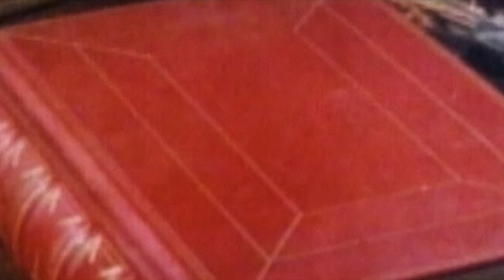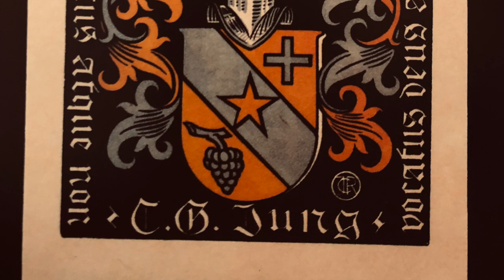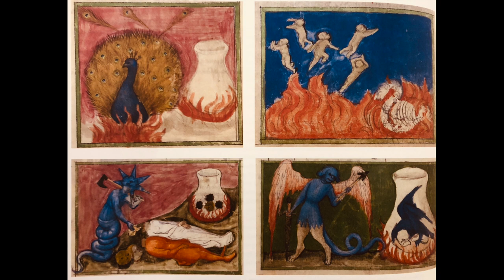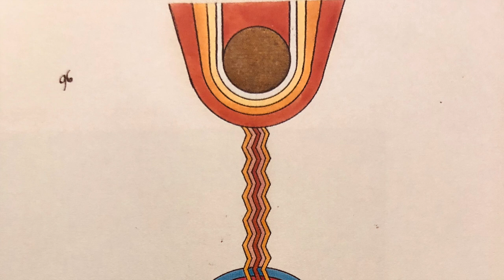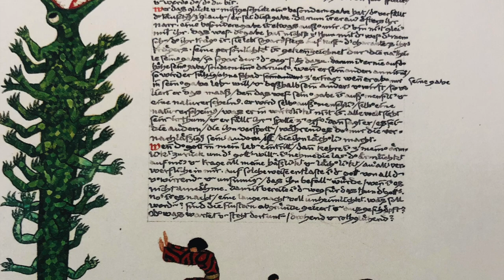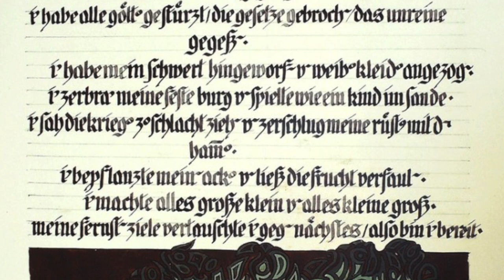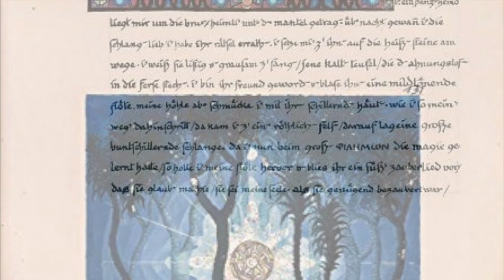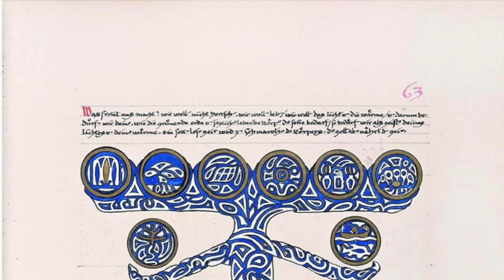A Reading from Carl Jung's The Red Book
A Reading from Carl Jung’s The Red Book - The God Egg

The Red Book is a dive into the collective soul of the world as seen through Carl Jung’s dreams and art. What it means to you depends on how open you are to the irrational, to the Underworld of your consciousness. This particular reading really struck me and I wanted to share it and my reactions.

From TRB Reader’s Edition Pg. 277-304 read by The Smelly Goat.

References

Books

- The Red Book (Philemon) (LARGE ILLUMINATED VERSION)
- The Red Book: A Reader's Edition (Philemon)
- The Art of C. G. Jung
- Reading The Red Book: An Interpretive Guide to C.G. Jung's Liber Novus